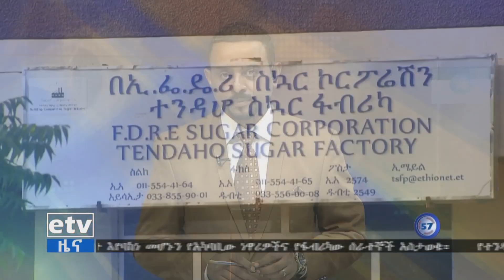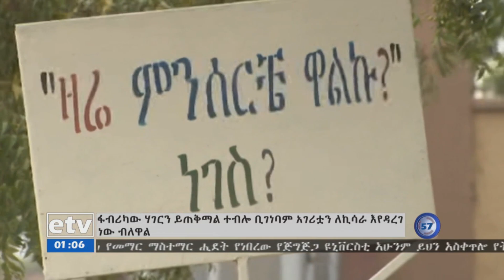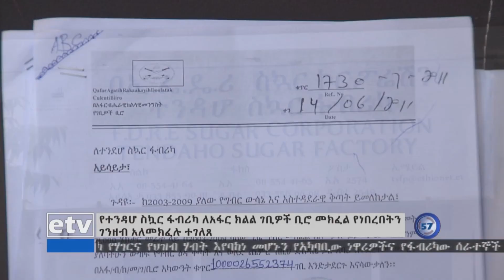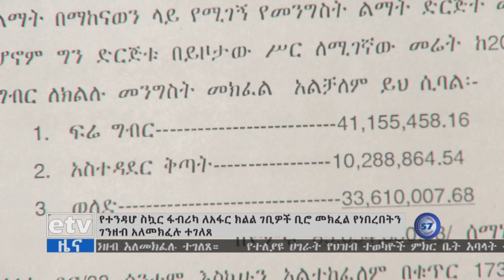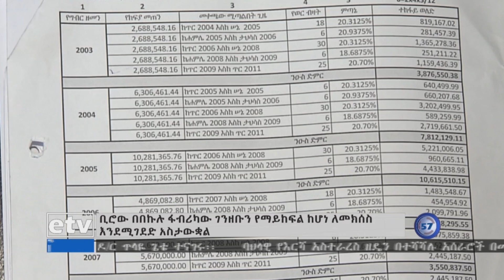ተንዳሆ ስኳር ፋብሪካ የሃገርና የህዝብ ሃብት እየባከነ መሆኑን እና ለአፋር ክልል ገቢዎች ቢሮ መክፈል የነበረበትን ገንዘብ አለመክፈሉ ተገለጸ።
etv ተንዳሆ ስኳር ፋብሪካ የሃገርና የህዝብ ሃብት እየባከነ መሆኑን እና ለአፋር ክልል ገቢዎች ቢሮ መክፈል የነበረበትን ገንዘብ አለመክፈሉ ተገለጸ።